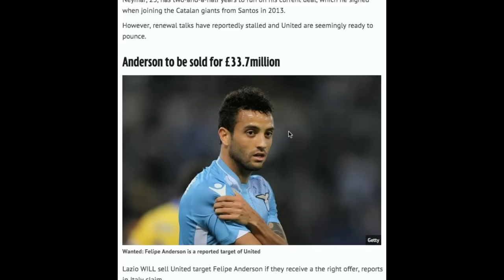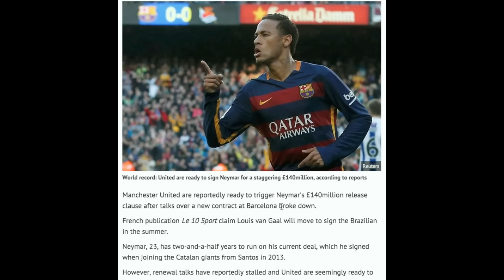Neymar To Manchester United For £140 MILLION?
According to reports Manchester United are wiling to meet Neymar's £140m buyout clause this January!